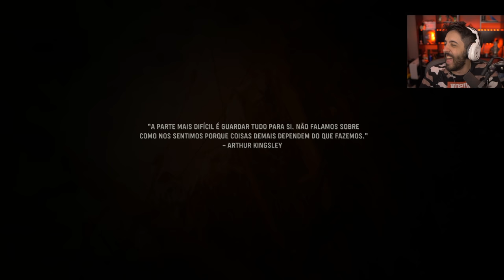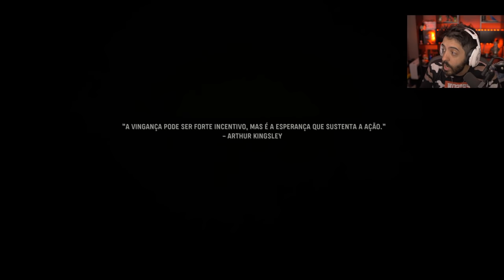COD VANGUARD O INICIO! QUE JOGO MARAVILHOSO!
O inicio da campanha de COD VANGUARD está IRADO! Se liga no nível da GAMEPLAY